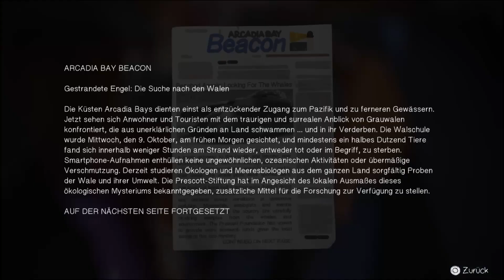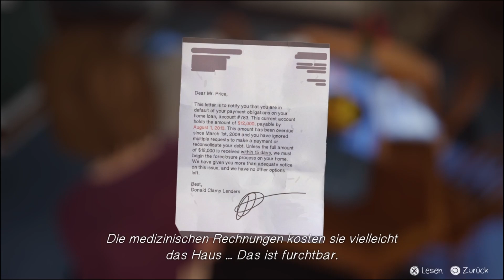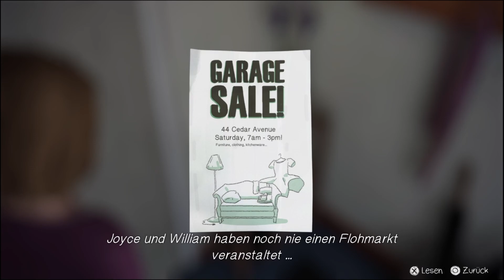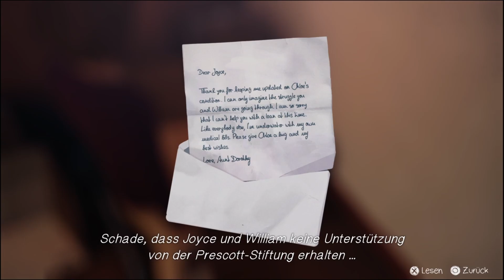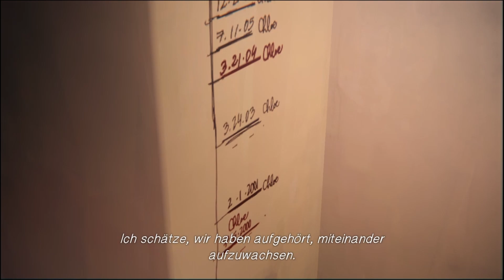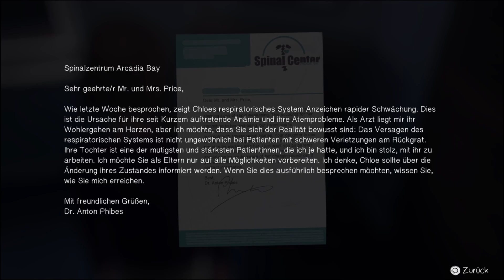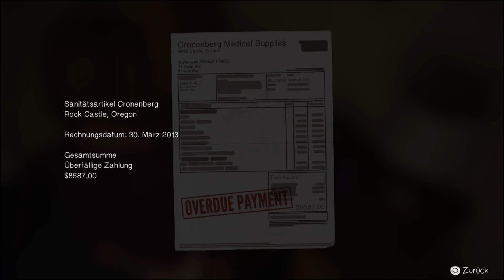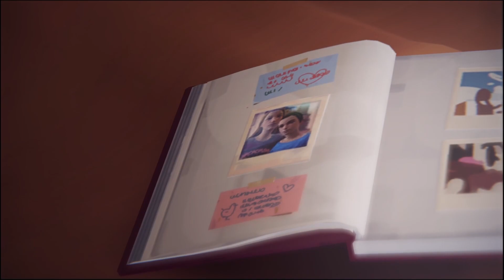Life Is Strange: #24 - Abschiedsgeschenk [PS4][deutsch/german]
Eine weitere Folge von Life Is Strange Episode 4: Dark Room

► Genre(s)
● Adventure